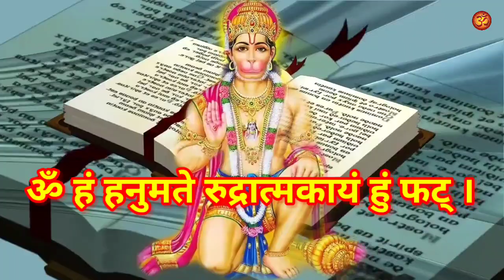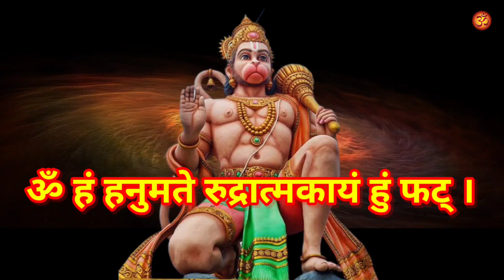सिर्फ 3 बार जप लो यह चमत्कारी हनुमान बीज मंत्र कल सुबह तक पैसा आना शुरू हो जाएगा Hanuman_Mantra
सिर्फ 3 बार जप लो यह चमत्कारी हनुमान बीज मंत्र कल सुबह तक पैसा आना शुरू हो जाएगा
Hanuman_Mantra

8. केवल 15 दिनों में यह टोटके कर देंगे आपकी सभी मनोकामना पूरी || मनोकामना पूर्ति के अचुक महा उपाय

10. शत्रु से हो परेशान तो आज ही करो यह उपाय || शत्रु को खतम करने का प्रचंड शक्तिशाली टोटका मंत्र

11. घर से गरीबी दूर करने के अचूक महा उपाय || Ghar Se Garibi Dur Karne Ke Upay